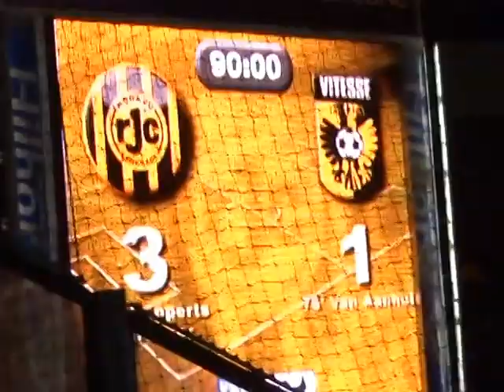Roda J.C. Kerkrade - Vitesse Arnhem - Goal Hupperts (2)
Roda J.C. Kerkrade - Vitesse Arnhem 3-1 (KNVB Beker)
18/12/2013 Parkstad Limburg Stadion
Het tweede doelpunt van Guus Hupperts